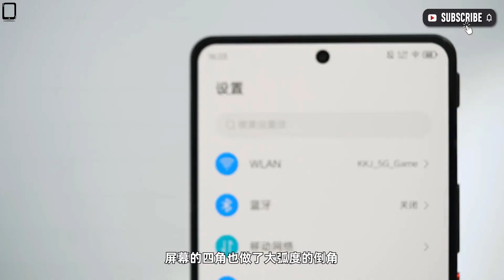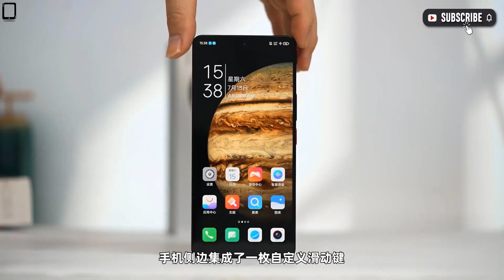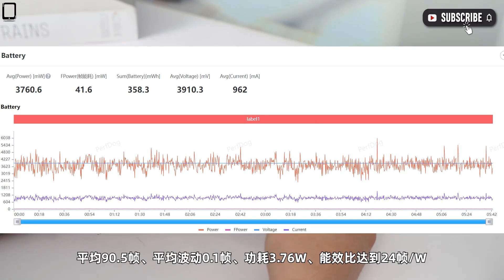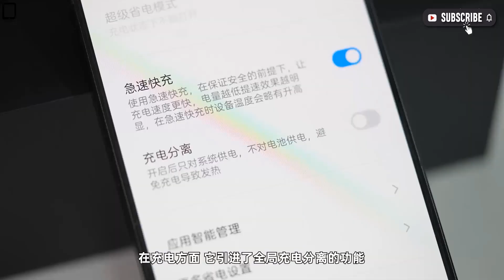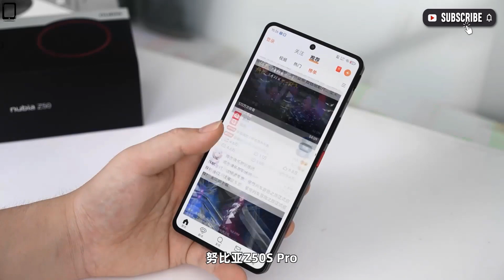Nubia Z50s Pro | Camera Test | Gaming Test | Full Review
Thanks!